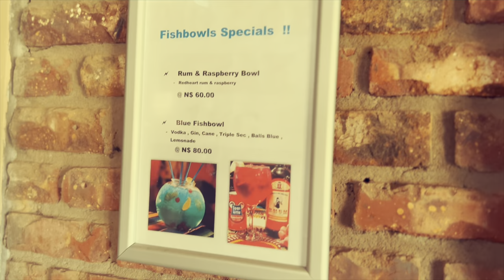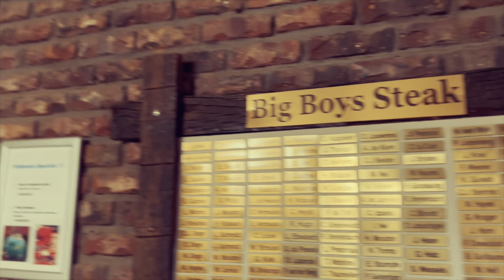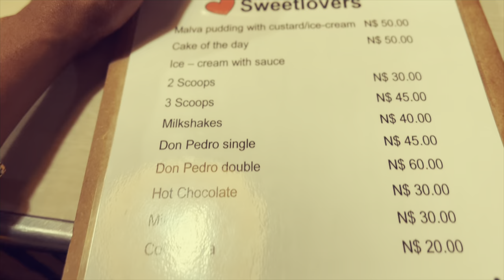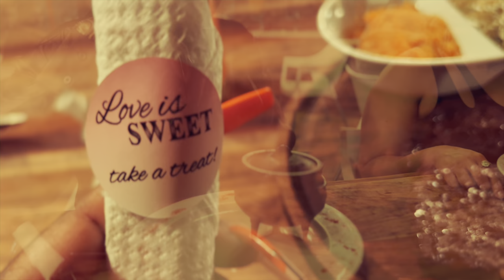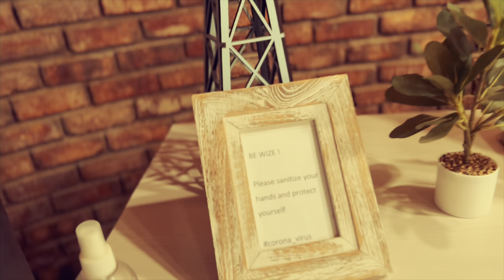PK De Villiers S.S A Year-End Function 2022// Maritz Country Lodge//KHP// Namibian YouTuber